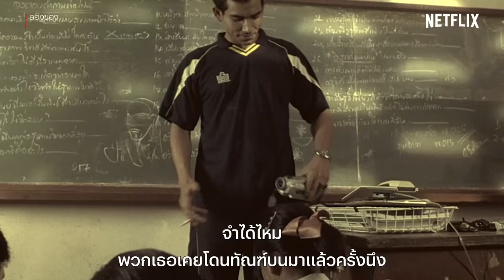ลองของ Highlight - คาหนังคาเขา! แอบถ่ายครูพนอ แอบแซ่บในโรงเรียน | Netflix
โดนจับได้พร้อมหลักฐาน ครูพนอจะทำยังไง